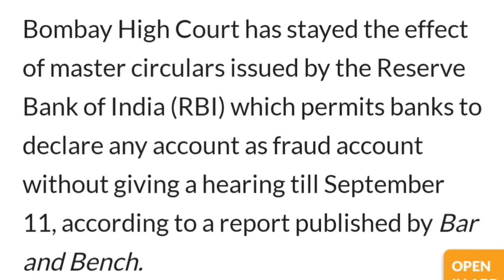HC stays RBI's order on NPA loan status|Big relief on legal action!